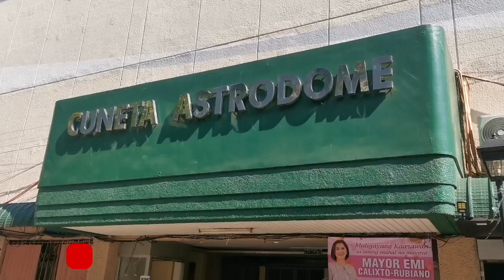SINO NGA BA ANG TUNAY NA BAYANI?SI NINOY O SI MACOY? NATIONAL HEROES DAY KALYE SURVEY!